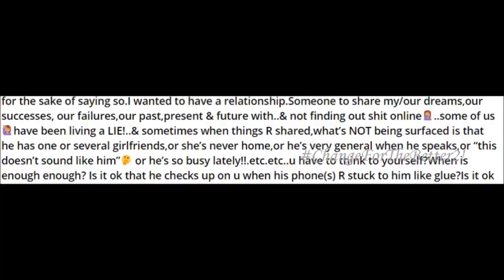Tamar Braxton SPILLS THE TEA!! ...Says Vince Has MULTIPLE Side Chicks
Tamar Braxton claims Husband VINCE Kicked Her Out The House and Has MULTIPLE Side Chicks!!

Pranks
Couponing
Reality Show Reviews
Online Gaming